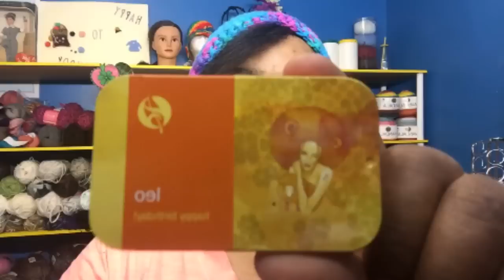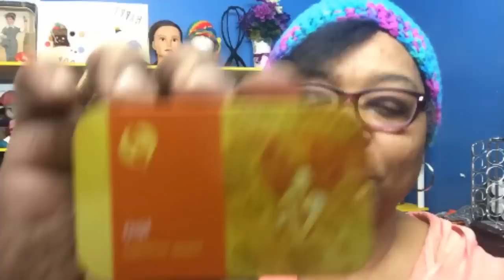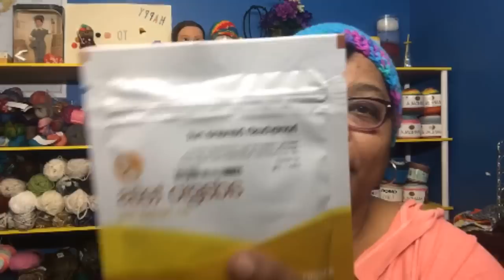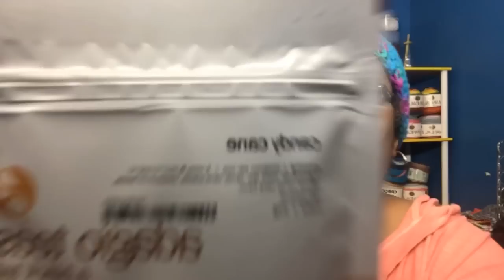Adagio Tea, Strep,Craft Show results and more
Lots going on in this episode!

Happy Mail
Happytohook Creations
Decatur,IL 62524

Happytohook Creations Chat

PATTERNS—-
HEADBAND